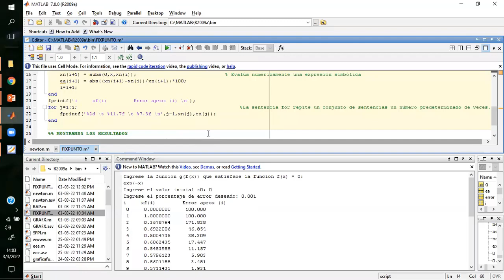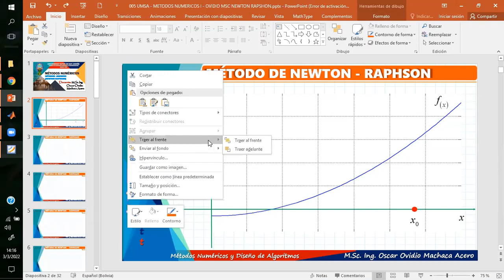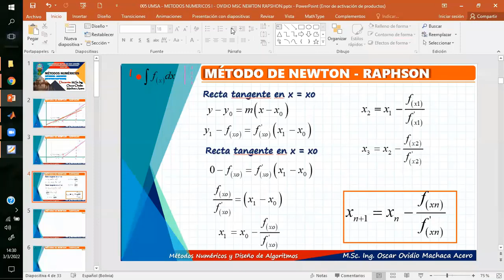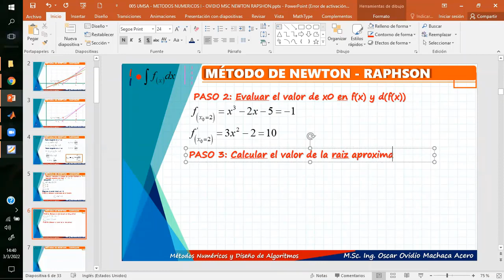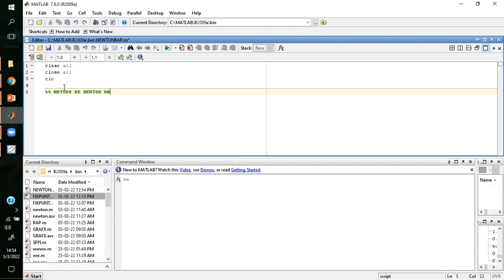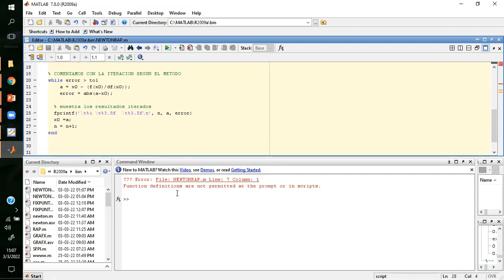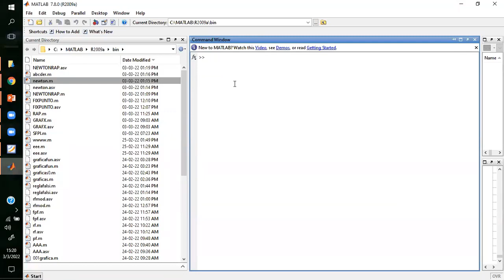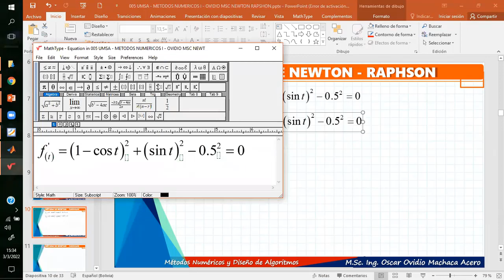Metodo de Newton Raphson